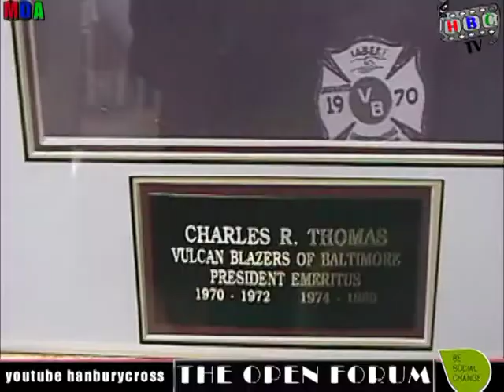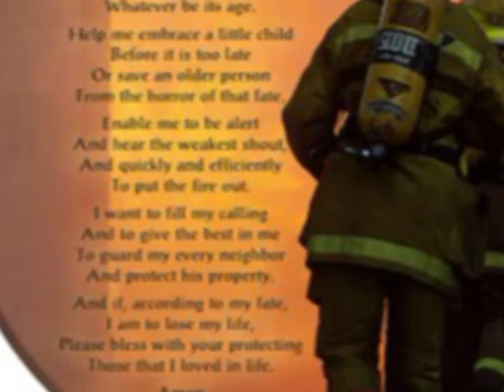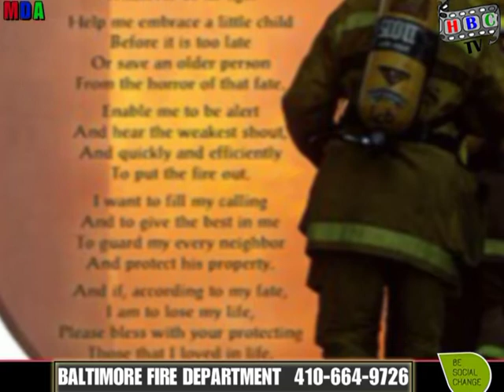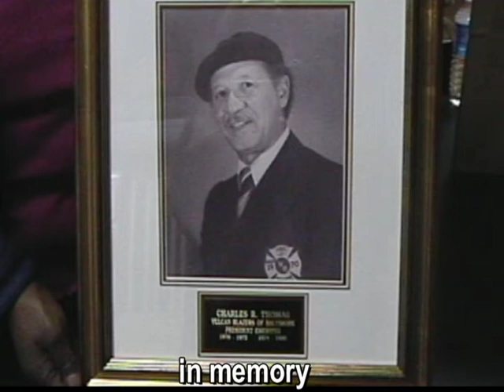OPEN FORUM SHOW NINE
TALK SHOW WITH MARGARET LOCKLEAR